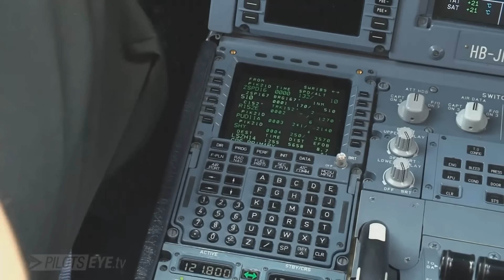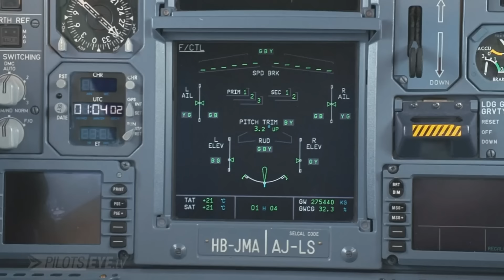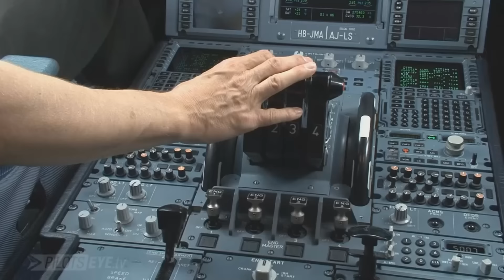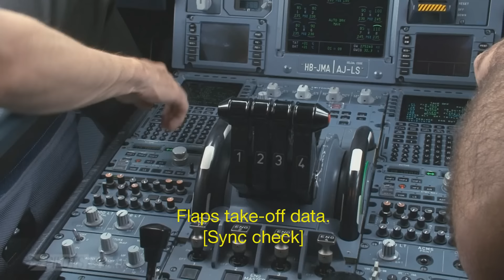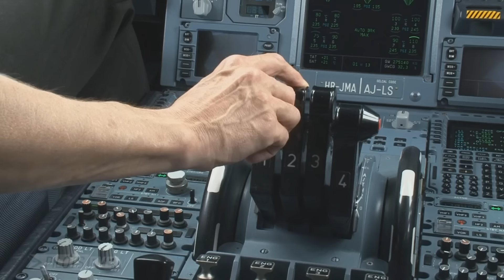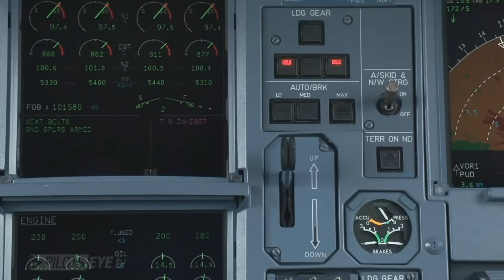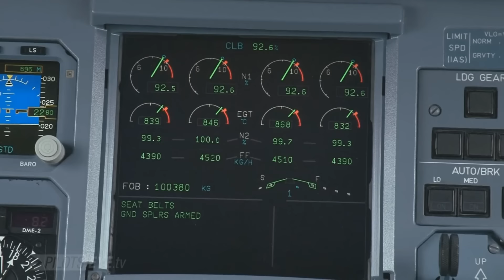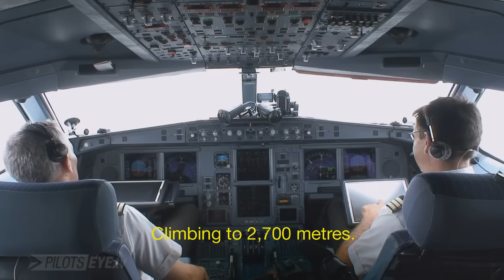Pilotseye.tv - Swiss Airbus A340 - Rainy Departure from Shanghai [English Subtitles]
The crew depart Shanghai in rainy weather enroute to Zurich.  PLEASE NOTE: This is not my video and is owned by Pilotseye.tv. Copyright content is allowed by the owner.  to purchase full video. Thank you.